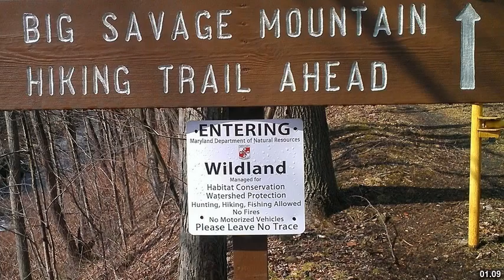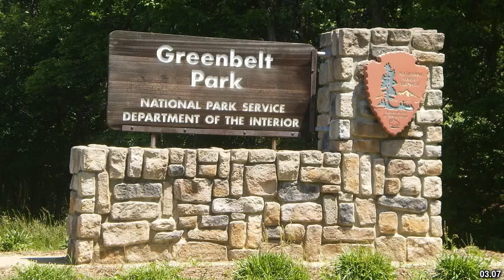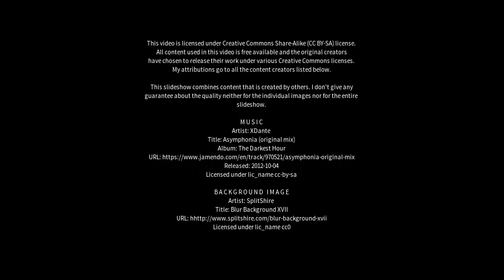Best places to visit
Best places to visit - Casselman (Canada) Best places to visit - Slideshows from all over the world - City trips, nature pictures, etc.